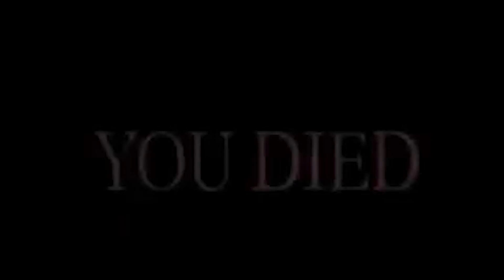$1,000 Last To Stop Flying Challenge (INSANE!)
Install Raid for Free ✅ IOS ✅ ANDROID ✅ PC and get a special starter pack 💥Available only for the next 30 days